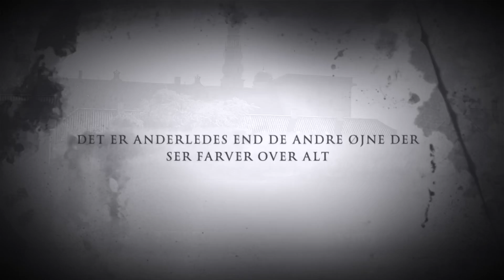Kronborg . SummerTrip.Danmark 2021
Summervideo from Kronborg . 🇩🇰 Denmark by kukkassen
2021.